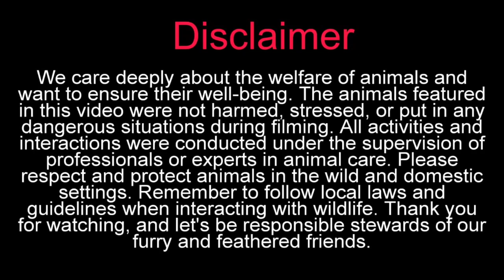Tukkuguda Every Monday Pets And Cow Market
tukkuguda hen market
tukkuguda market today
tukkuguda market today
tukkuguda cow market today
tukkuguda cow market
tukkuguda pet market
tukkuguda pet market in hyderabad
tukkuguda cattle market
tukkuguda pet market in telangana
birds market in hyderabad
birds market in hyderabad india
bird market hyderabad telangana
tukkuguda cow video today
hen market videos
tukkuguda birds and cow market
murgi bazar hyderabad
hyderabad murga market
erragadda every sunday pet market
tukkuguda every monday pet and cow market
hen available in hyderabad
aseel cross hen available in hyderabad
aseel cross breed
aseel cross breed chicken
murgi sale
murga sale video
sale murga video
chicken sale
hen sale video
murga sound
every monday tukkuguda market
tukkuguda pets market
tukkuguda hens market
hyderabad pets market tukkuguda
tukkuguda pets market bus stop
aseel market tukkuguda market
aseel pet market in tukkuguda
fancy chicken market
tarki hen market
turkey hen market
duck chicken market
black hen market
giriraja chicks market
desi hen market
fancy all chicks market
guinea chickens
tukkuguda market hyderabad
tukkuguda market today
tukkuguda market hen
tukkuguda murga market
tukkuguda murgi market
tukkuguda chicken market
tukkuguda hen market
tukkuguda pet market
tukkuguda murga mandi
tukkuguda poultry mandi
tukkuguda monday market
every monday pets tukkuguda market
every monday tukkuguda pets market
 tukkuguda monday pets market
aseel sale in hyderabad
aseel hen for sale in hyderabad
aseel hens available in hyderabad
aseel sale in india
aseel murga sale in hyderabad india
rooster sale
aseel murga in hyderabad
aseel murga price in hyderabad
aseel murga price
pure aseel breed
pure aseel breed for sale
pure aseel murga
pure aseel murga for sale
top quality aseel murga
high quality aseel murga
murga video
yakut aseel murga
yakut murga
jala yakut aseel
jala yakut aseel murga
old line aseel
old bloodline aseel
old bloodline aseel murga
pure old bloodline aseel
aseel murga farm
shehr main dihat
Amazing Birds
kamal anwar vlogs
fish cutting chicks
fish cutting
Hsn Entertainment
Azmath Pasha
farming baba
Farming India
My Hobby
Farmer Dost
nadeem shah aseel
motivational technical farm
mian inventions
World of chickens
Mubashir Saddique
india farming
Pets Life  TV
zeeshan faryad
mazhar birds
arman birds
stata of birds
pak birds village
Sindh Aseel Shoukeen
Kashmir Aseels
Shoqeen Loog
Animals Life
kamalanwar vlogs
pak birds
Sufyan Tariq vlogs
Kissan Tuber
rythu market
pak pet zone
shoqeen loog birds life
shoqeen loog birds
zeeshan faryad new video
hum or parinday pets
ali khan krk
ali khan aseel farm
svr farms
at aseel breeder
sufiyan tarikh vlogs
indian aseel breeders
neni pet house
mishkat khan
faizi ke pets
pak pet zone
rfaqat arshad
irfan malik
samad pets vlogs